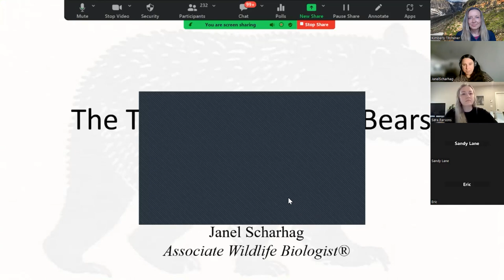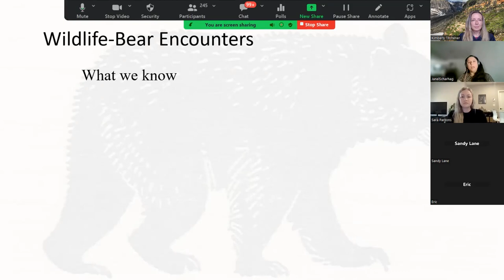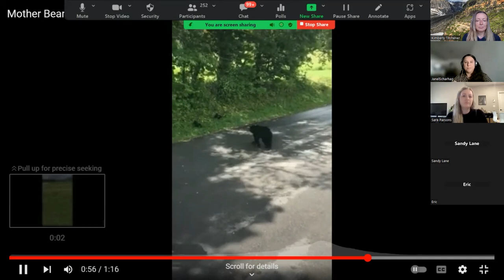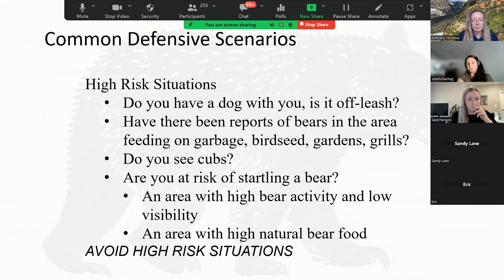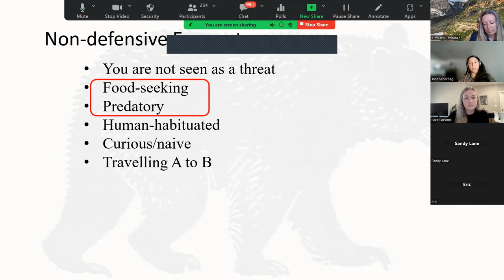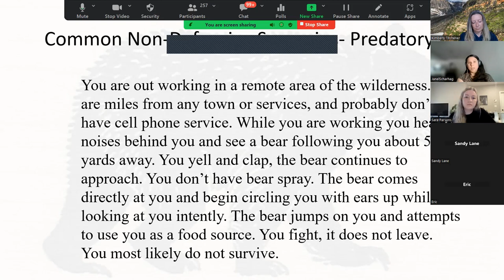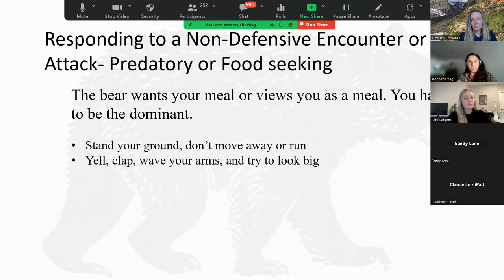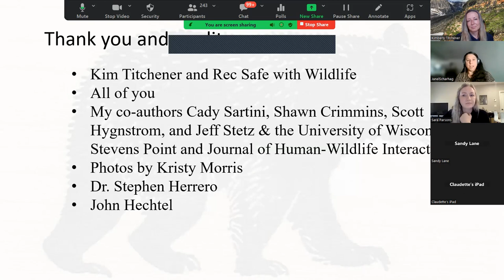The Truth about Black Bears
RecSafe with Wildlife had Janel Scharhag (wildlife biologist) as a special guest to speak about her knowledge on black bears. Janel busts some common myths: 1. Black bears are harmless, and 2. You always fight back in black bear encounters.

In this webinar, Janel goes through a behavioural approach rather than a species approach to explain how to respond to bear encounters. This information is also relevant to brown (grizzly) encounters. We learned the difference between defensive and non-defensive (predatory) encounters, and what to do in each instance.

For more wildlife safety resources, follow RecSafe with Wildlife on Facebook or Instagram. Join us for our bi-weekly free webinars on various topics to help you recreate safely outdoors. We also have an in-depth Bear Safety Course and Bear Spray Course for purchase on our